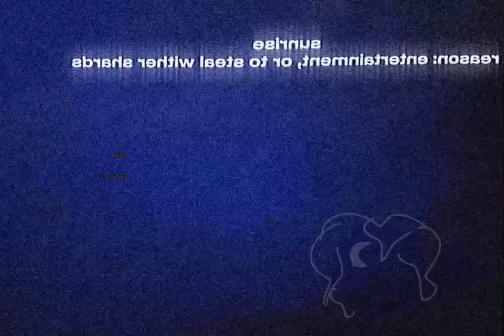DOUBLE LIFE|| DARK SUN/SOLSTICE || meme